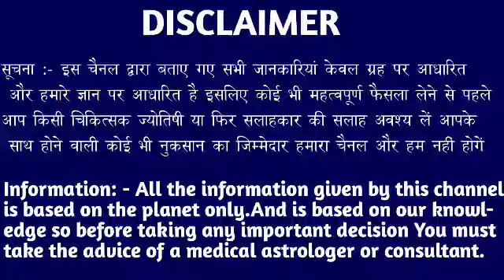कन्या राशि वालों 18,19,20,21 फरवरी पुरी जिंदगी का सवाल है मजाक मत समझना देखो। Kanya Rashi